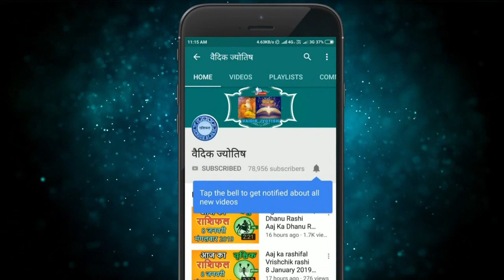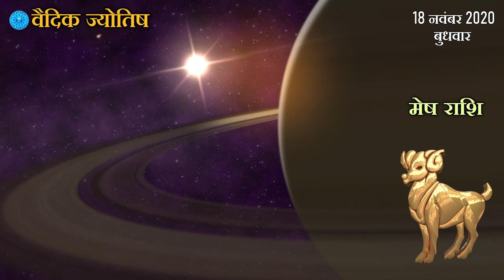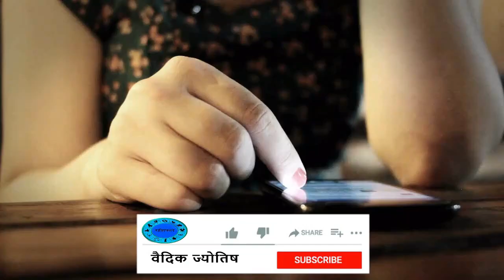मेष राशि 18 नवंबर बुधवार | Mesh Rashi Aaj Ka Mesh Rashifal | Mesh Rashi 18 November 2020